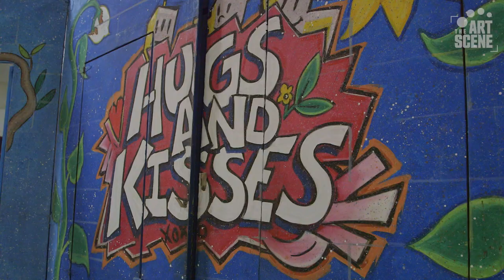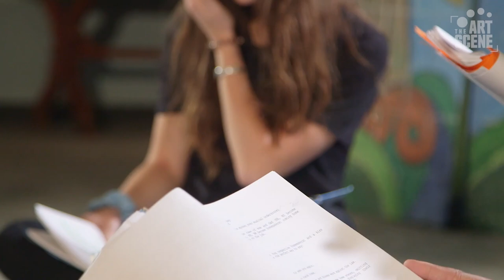Hugs and Kisses Program | The Art Scene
As the longest running musical play in Virginia Repertory Theatre's history, "Hugs & Kisses" has been seen by over 1.2. million elementary age students in Virginia over the last 36 years. Learn how the play teaches valuable life lessons that have changed the lives of the children that see it.

TAS 103. October 24, 2019.